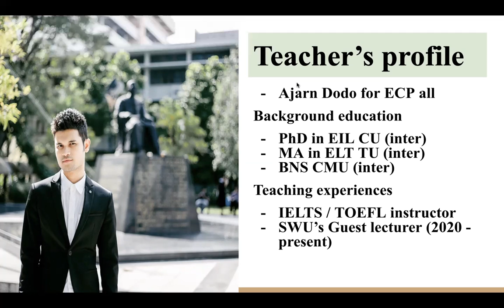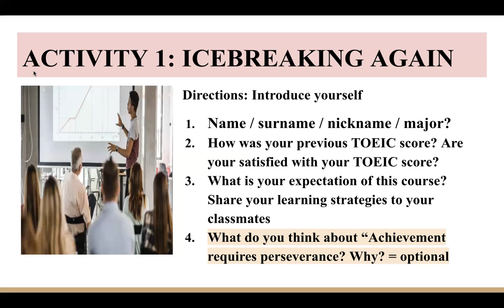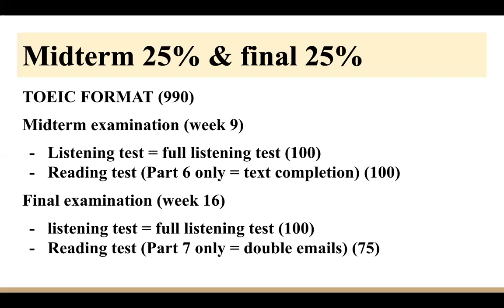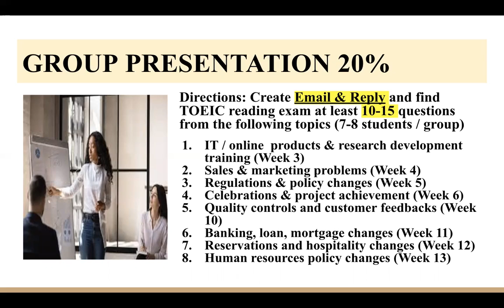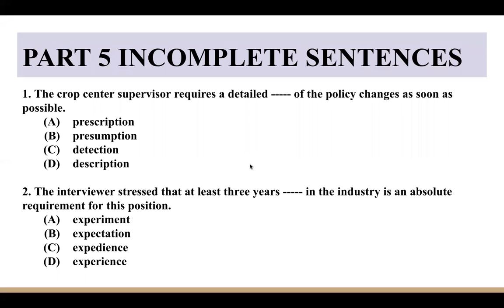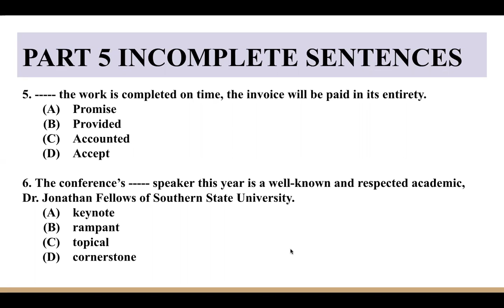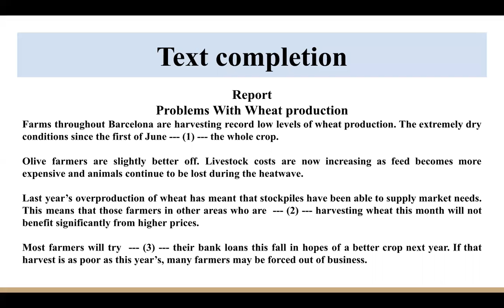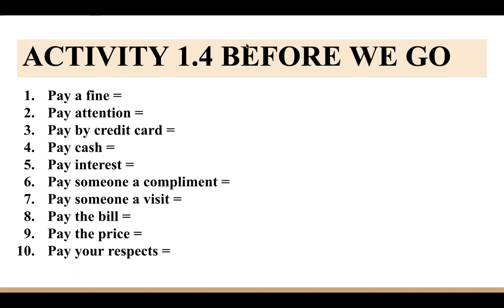ECP 302 B05 Class 1 | 13012022